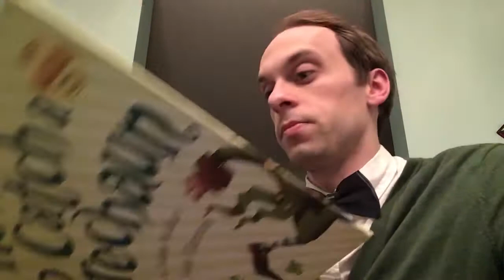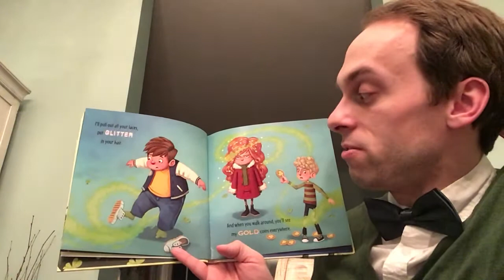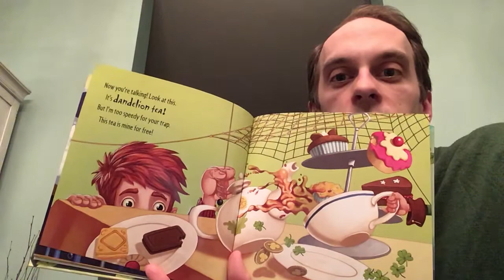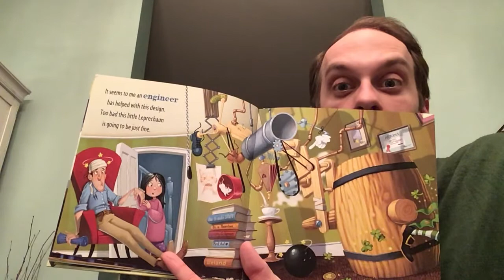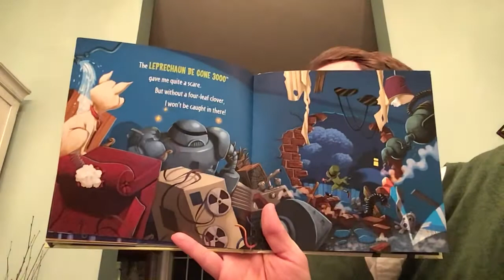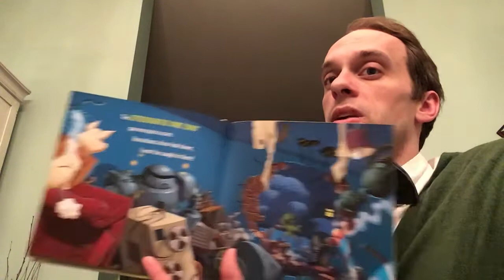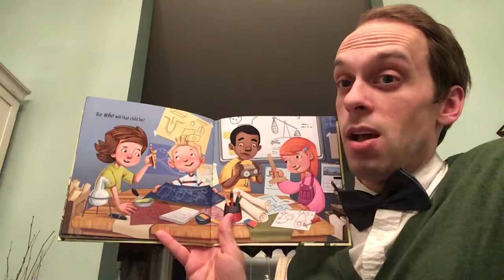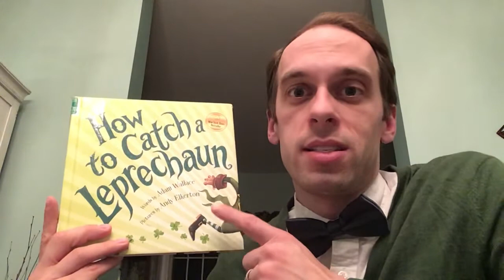March 17, 2020